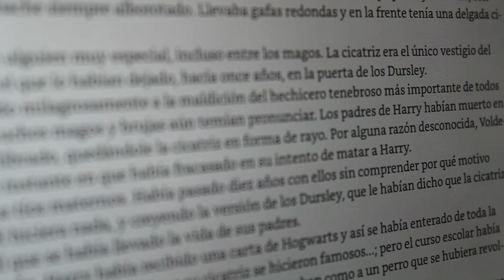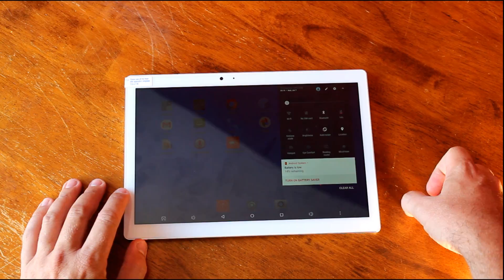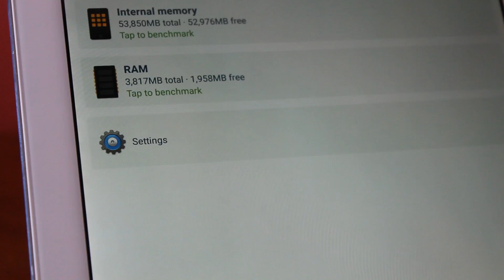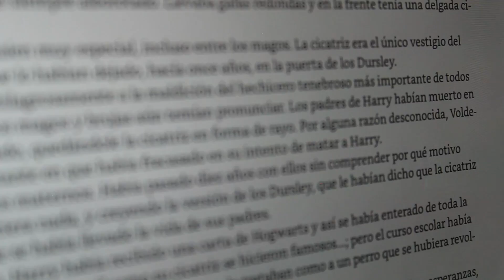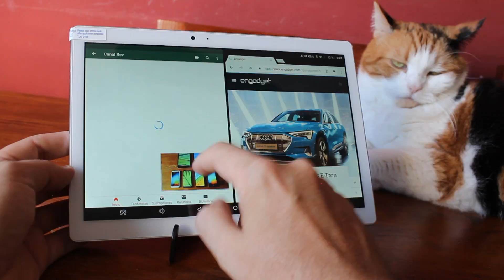Teclast T20 unboxing: la T10 madura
A la ya buena T10 le han metido más procesador, mejor táctil y 4G y han mejorado el panel, que ya me gustaba.

Desde Amazon